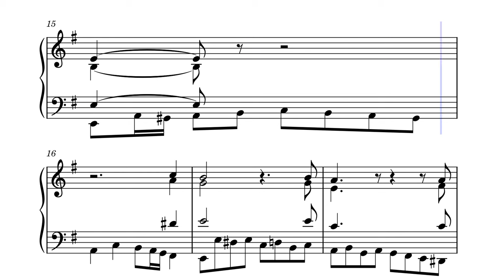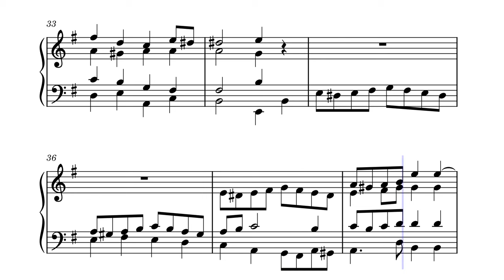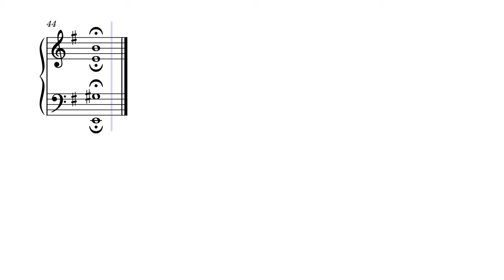Praeludium E mol (original composition)